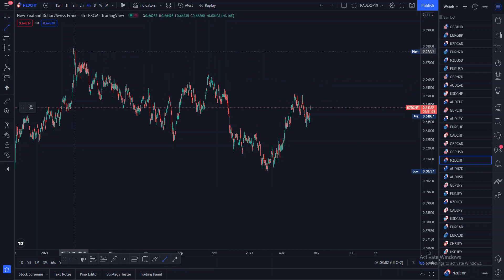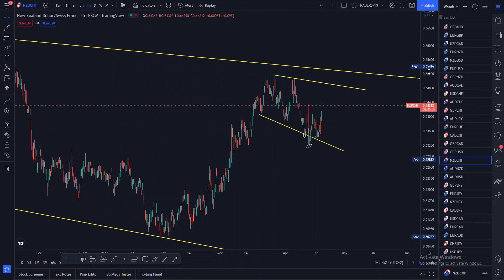NZDCHF FORECAST & TECHNICAL ANALYSIS | 20 APRIL 2022